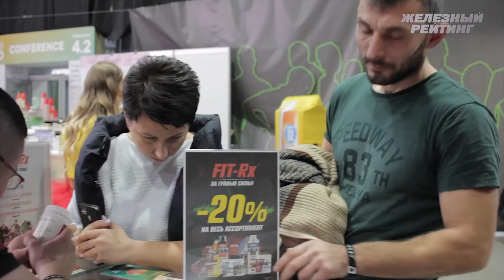WITH ENG SUBS Виагра и армрестлинг - Секреты старой школы!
Он боролся с Коброй и первым раскрыл крюк 7-кратного чемпиона мира Шамиля Каражаева. И сегодня Алекс Мунджишвили готов сказать, как победить Лалетина и кто выиграет ТОП-8. И при этом утверждает, что всех высот можно добиться без фармы. Смотрите и слушайте советы старой школы!